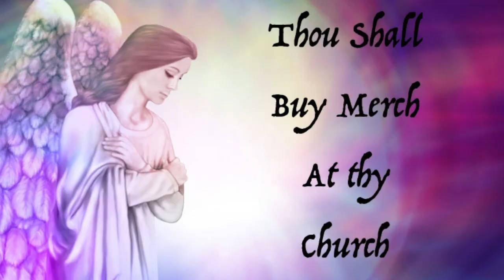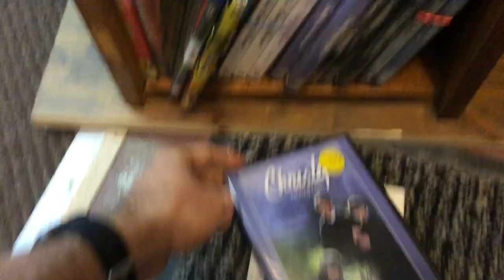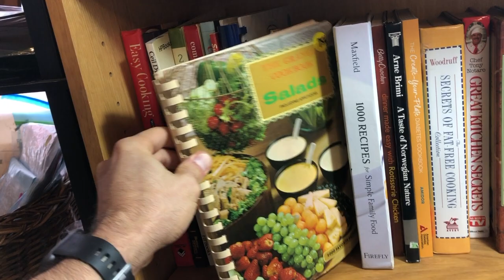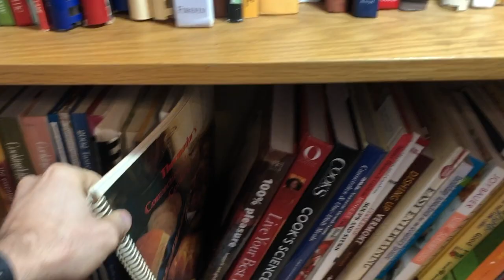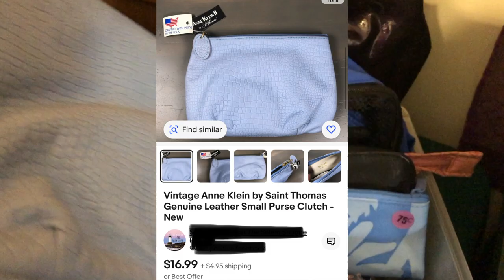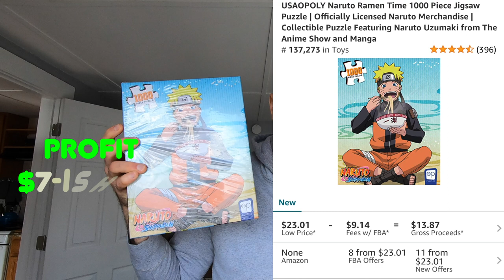Resellers Forget To Look Here All the Time | eBay & Amazon Reseller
Check my other channels:
I Producer Horror movies: @salemhousefilms
My short Documentaries on Dope Locations: @cuylecarvin13